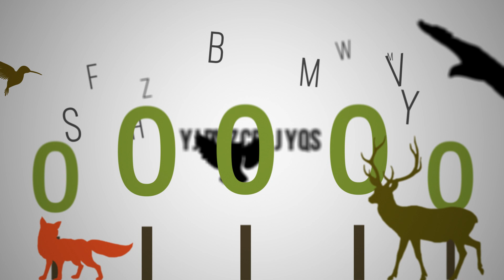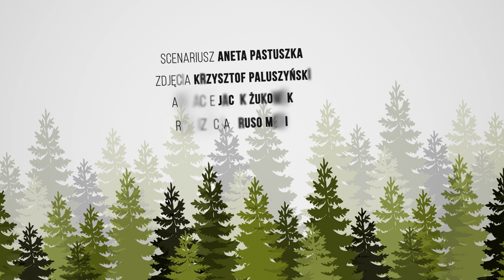Gospodarka leśna - Alfabet Lasu sezon 2, odcinek 2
Każdy ma inne oczekiwania wobec lasu. Leśnicy dbają o to, by prowadzona przez nich gospodarka leśna była zrównoważona, zaspokajała potrzeby wszystkich ludzi, a także gwarantowała, że lasy będą istniały w dobrej kondycji przez kolejne kilkadziesiąt lat.

Odcinek powstał we współpracy z Nadleśnictwem Elbląg i Lasami Państwowymi.